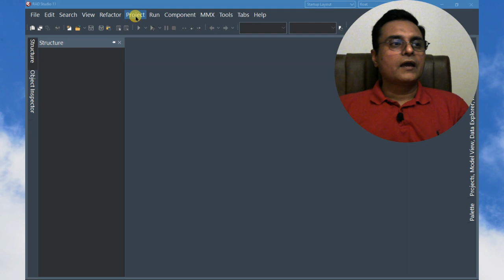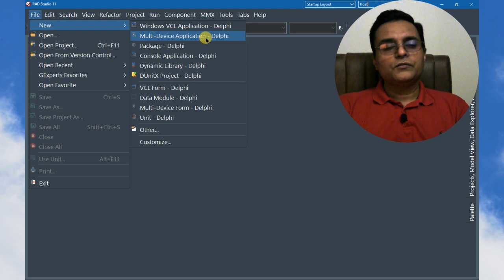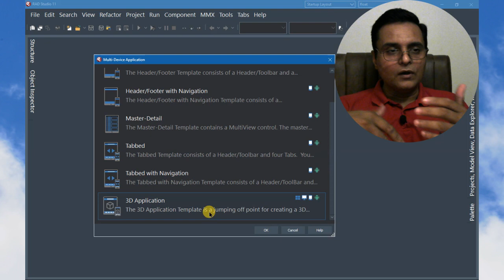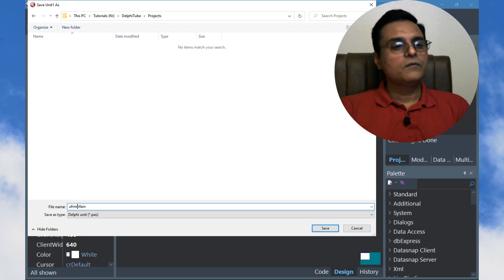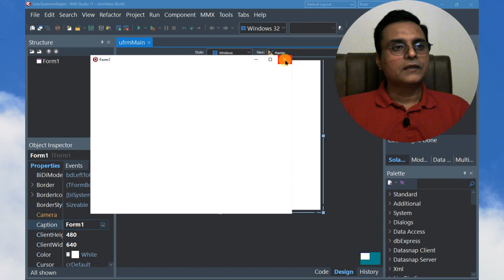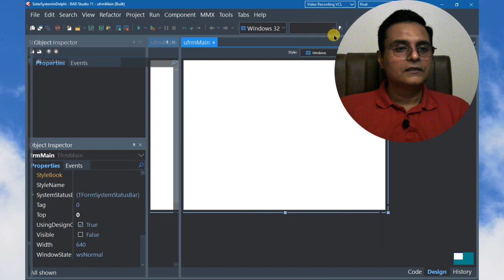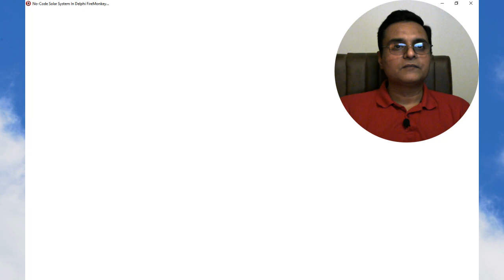02 - How To Create A 3D App In Delphi FireMonkey?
This video will teach you how to create a blank 3D application in Delphi FireMonkey.

We start by opening Delphi and creating a new application. We select the "3D Application" template, which will create a blank 3D form for us. We then save the application and name it "Solar System in Delphi." We run the application to make sure it works, then close it.

Next, we want to maximize the form and change its caption. We renamed the form "frmMain" and the caption "No Code Solar System in Delphi FireMonkey." We also set the form's "Windows State" to "WS_MAXIMIZED" to maximize the form when the application starts.

We save the application again and run it. The form size is maximum, and the caption text has changed accordingly. We have successfully created a new 3D application in Delphi FireMonkey.

Here are the specific steps we took in this text:

1. Opened Delphi and created a new application.
2. Selected the "3D Application" template.
3. Saved the application and named it "Solar System in Delphi."
4. Ran the application to make sure it works.
5. Closed the application.
6. Renamed the form name to "frmMain" and set the caption to "No Code Solar System in Delphi FireMonkey."
7. Set the form's "Windows State" to "WS_MAXIMIZED."
8. Saved the application again and ran it.

This video is part of a multi-video project. We aim to create a 3D solar system in Delphi FireMonkey without writing a single line of code. Please watch the other videos in the playlist to learn about the entire project.

Other Videos of This Series:

[2] "02 - How To Create A 3D App In Delphi FireMonkey?")